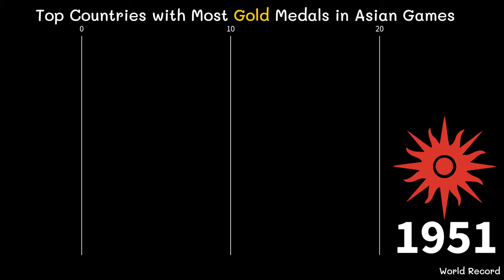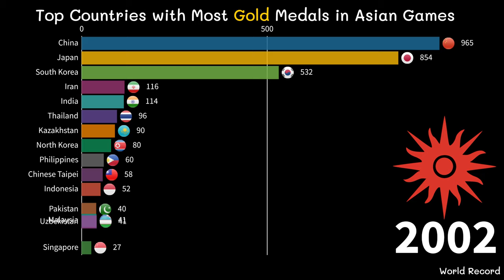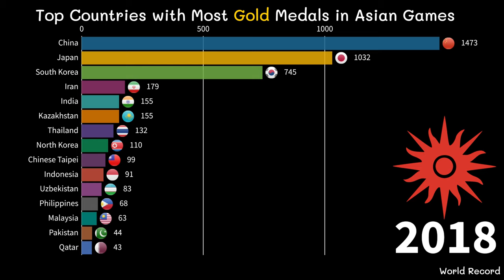Top Countries with Most Gold Medals in Asian Games (1951 - 2018)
There have been nine nations that have hosted the Asian Games. Forty-six nations have participated in the Games, including Israel, which was excluded from the Games after their last participation in 1974.

The most recent games was held in Jakarta and Palembang, Indonesia from 18 August to 2 September 2018. The next games are scheduled to be held in Hangzhou, China from 10–25 September 2022. Since 2010, host cities manage both the Asian Games and the Asian Para Games, the latter an event for athletes with physical conditions to compete with each other, although hosting of the Asian Para Games are not included in the Asian Games host city contract. The Asian Para Games are held immediately following the Asian Games.